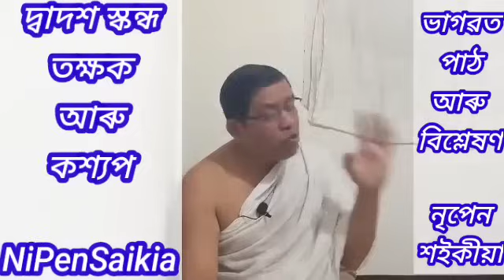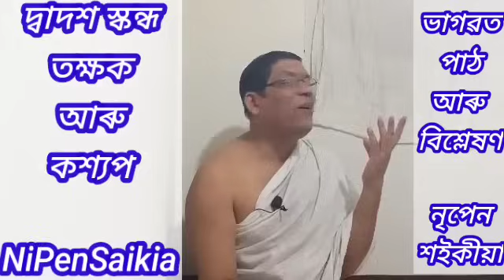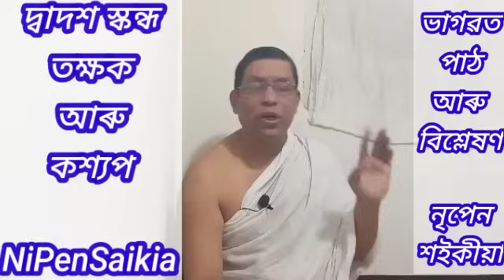20 December 2023, ভাগৱত পাঠ আৰু বিশ্লেষণ, নৃপেন শ‌ইকীয়া।